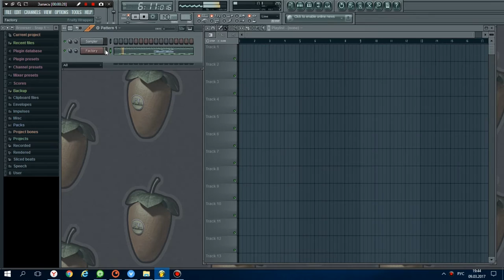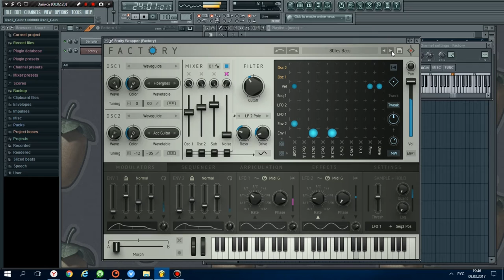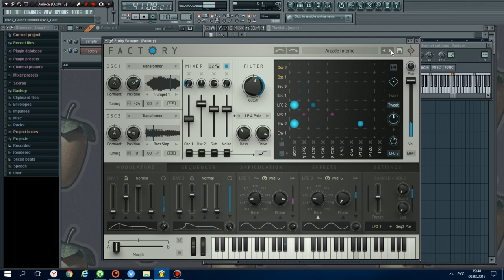Sugar Bytes Factory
Sugar Bytes Factory v1.0.1 - виртуальный модульный синтезатор